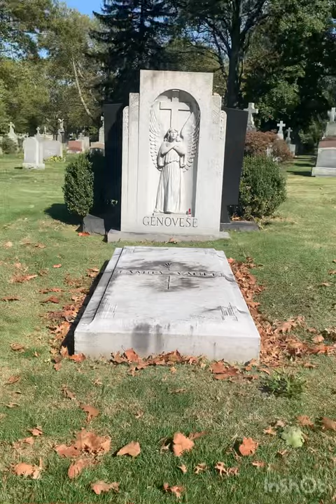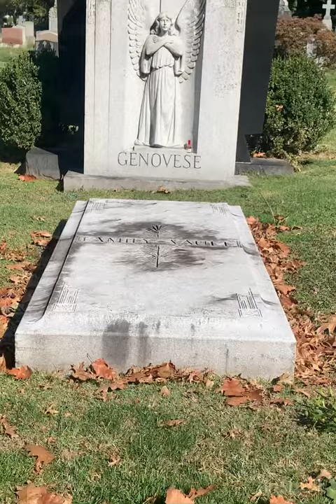Mafia Graves - Joe the boss Masseria, Lucky Luciano, Frank Costello & Vito Genovese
0:00 Joe Masseria 1:08 lucky Luciano 2:11 Frank Costello 2:28 Vito genovese